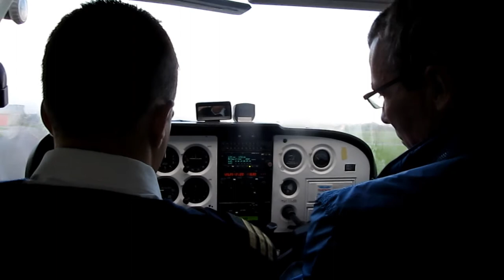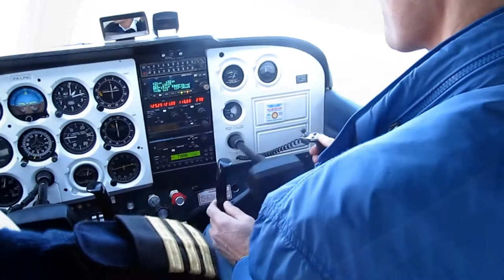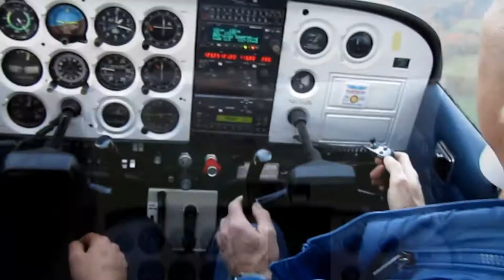vliegles 2013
Vliegles gekregen voor vaderdag 2013, nu maar eens verzilverd. Kids mee.